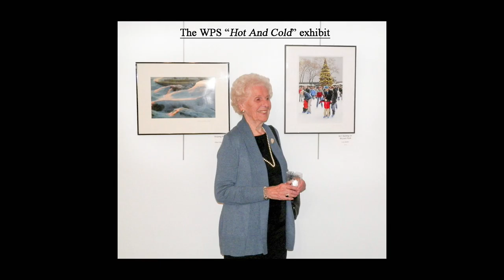Exhibit10 SB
WPS "Hot and Cold" photo exhibit at the Greenburgh Public Library, Oct - Nov 2015 - photos by Scott Benowitz